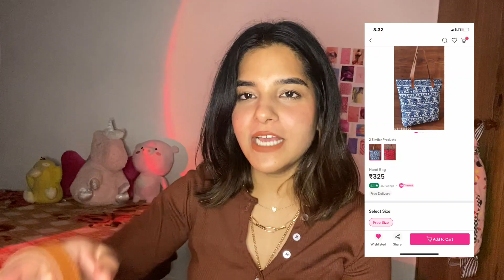Meesho Trendy Bags Haul | Under Rs. 500 | Tryon Haul | Cloud bag, Handbag | Meenal Goyal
SEEING ME FOR THE FIRST TIME-🙋🏻‍♀️🙋🏻‍♀️
♥️Checkout my buisness page to buy lip oils, lip glosses and much more-

sss,tryon,haul,sss tryon haul, grey tops, all blacks, trendy clothes, street style store, ribbed clothes, affordable clothes, black satin dress, pinterest clothes, brown set of 2, sage green set of 2

*Hi there!
My name is Meenal. I make review videos, travel vlogs, food vlogs and challenge videos. Do checkout my other videos I'm sure you would like them. I will reply for sure. Hope you have a nice day:)